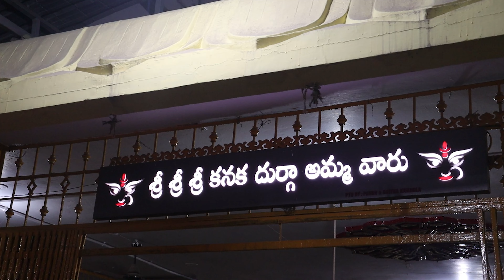DUSSERA SPECIAL | DEVI NAVARATHRI POOJA | KANAKA DURGA AMMAVARU TEMPLE🙏| FULL INFORMATION TELUGU |AR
Arstudioschannel

topic developer and host...
ANNURRADHA.